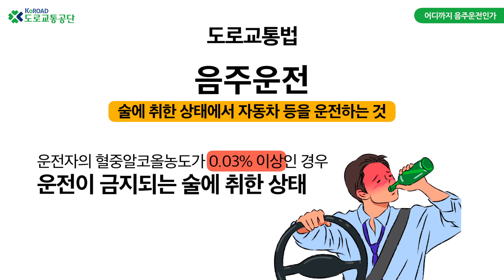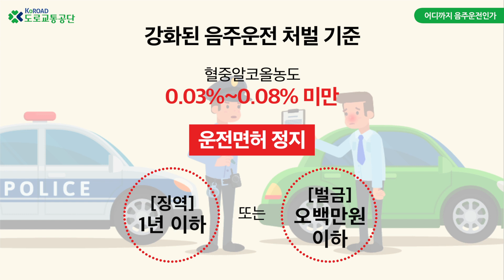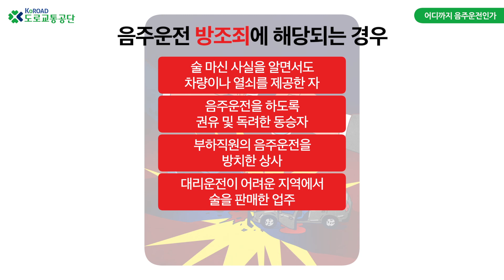[음주운전 관련법규] 어디까지 음주운전인가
해당 콘텐츠는 도로교통공단 교통안전 교육센터 ) 에서도 확인이 가능합니다